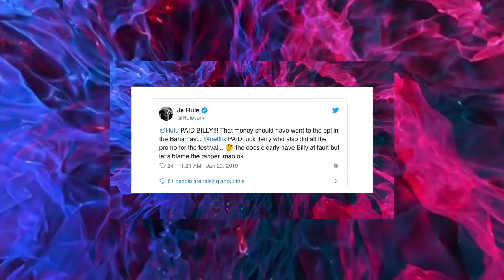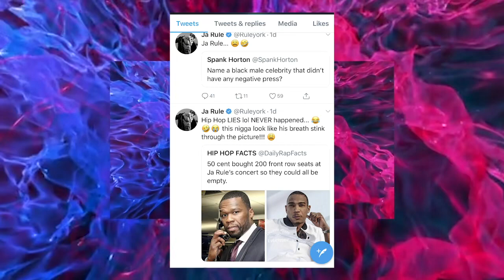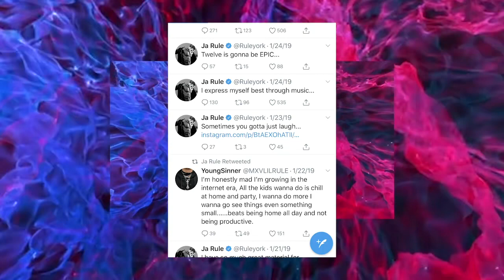Ja Rule BEGGING 50 Cent to Troll Him to DISTRACT from FYRE ‘False Advertising’